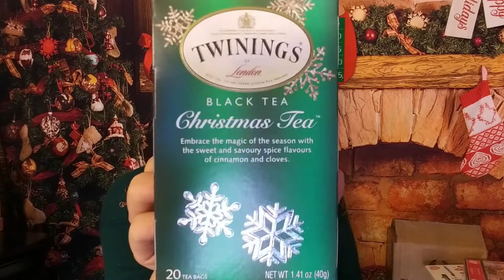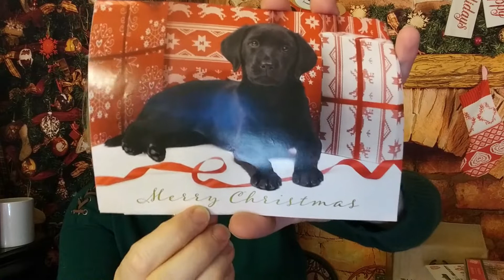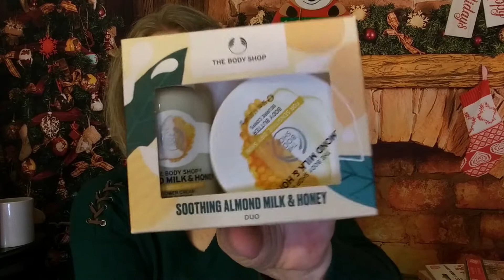Tea Tuesday: A little bit of this and a little bit of that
Week 1:
        Week 2:
        Week 3:
        Week 4:

🌹LIFESTYLE BOXES
FabFitFun: Save $10 on your first Seasonal Box

         Code: Katherine-XFQRLUXJ